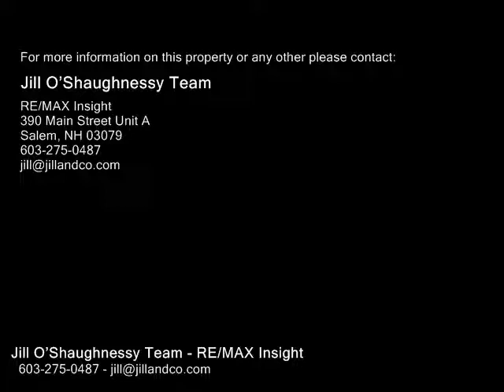19 ZION HILL Road, Salem NH 03079 - Single Family Home - Real Estate - For Sale -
19 ZION HILL Road, Salem NH 03079  Single Family Home  Real Estate  For Sale   Nestled in a lush suburban setting on 1.27 Acres, you will find a combination of small town charm and big city convenience surrounds this beautiful home. With nearby shopping, dining, entertainment, and only 30 minutes to Boston, this home will not disappoint. As you enter this home you will be pleasantly surprised by the quality of construction. The 2 story foyer ,Craftsman style staircase, & 9ft ceilings is witness to true quality craftsmanship. Notice the natural light that shines through the windows in this very sunny home. Enter the kitchen and notice an abundance of cabinets, granite counters & center island that leads to the eatin area perfect for entertaining. Some other features on the first floor include, formal dining room & Living room (or office),12 bath, Laundry and a generously sized family room with vaulted ceilings and fireplace! Walk upstairs and you will be amazed at the feel of the open sunny space with the 4 bedrooms, and 2 full baths. Masterensuite boosts a mo